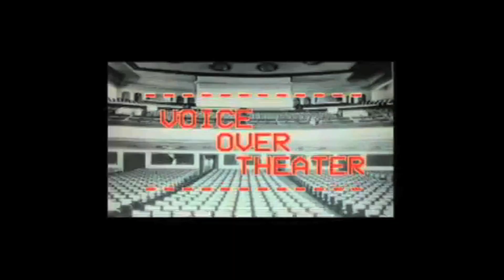PICKLE TV CARTOON PILOT Ep.1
If there was ever an animation show that needs a weird late night "TV NETWORK" home...here it is. PICKLE TV!